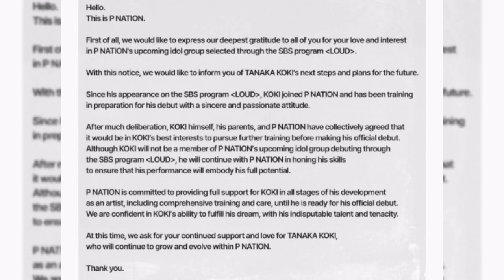P Nation announced Tanaka Koki will no longer debut in a boy group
Tanaka Koki will no longer debut in PNation's  first boy group😢

Source soompi, koreaboo